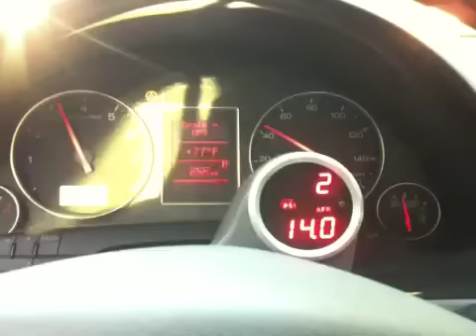PTE 5857 3rd gear lag test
.63 a/r journal bearing on 2 liter Audi A4.  Looks to be 22psi at 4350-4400 on this attempt